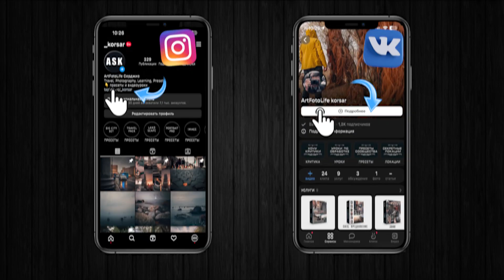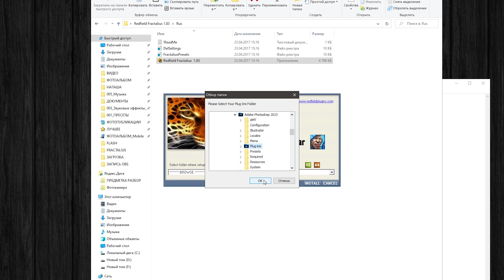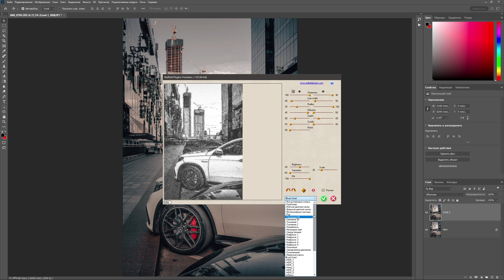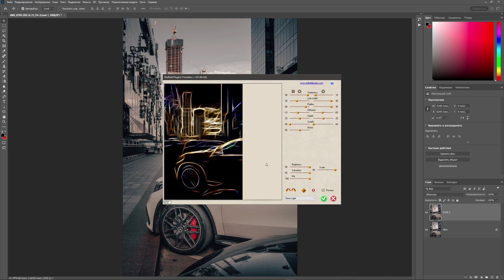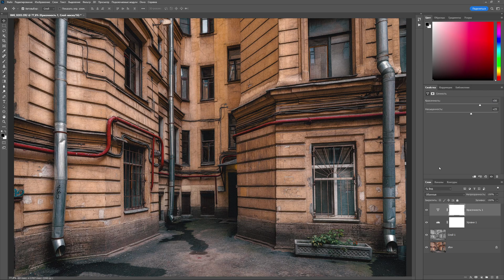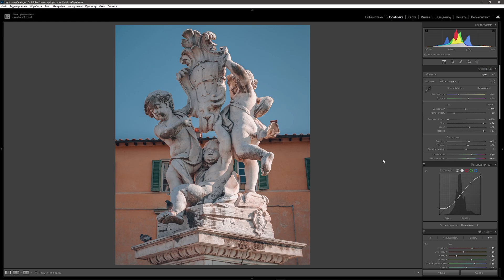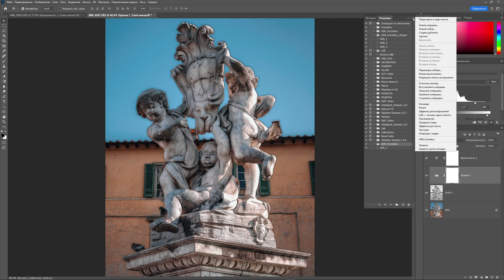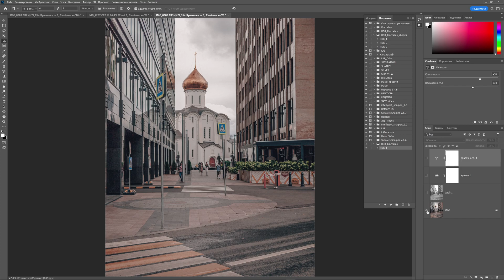САМЫЙ Сумасшедший плагин для Фотошоп / Обработка фото в Photoshop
В этом видео я познакомлю тебя с самым крейзи плагином Фотошоп 😎

⬇ ПРЕСЕТЫ В ПОДАРОК: в Группе ВК и Инстаграм (ссылки ниже)

👀 ТАЙМИНГ:
00:00 Вступление
00:33 Гайд по каналу, бесплатные пресеты
01:54 Установка Плагина
02:57 Обзор Плагина
06:38 Метод HDR
09:50 Важно
10:46 Пишем Экшен
14:00 Заключение